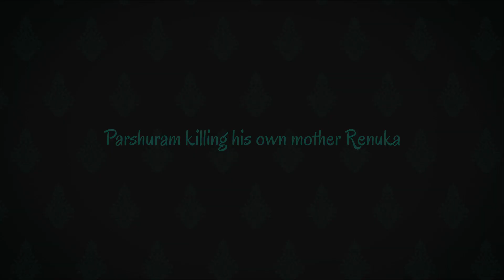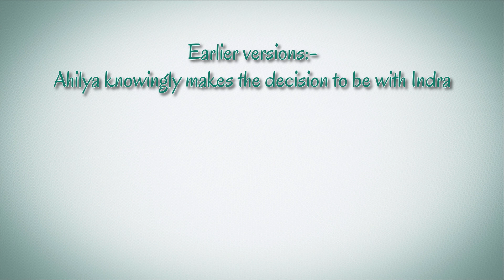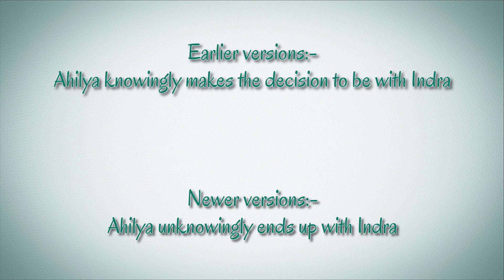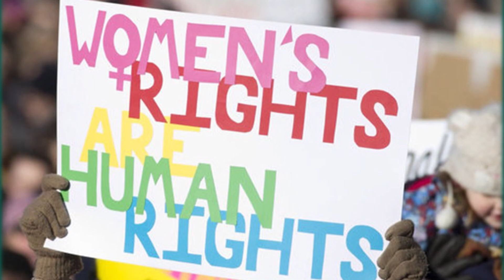4 Controversial Events surrounding WOMEN in Indian Mythology | Sita | Renuka | Ahilya | Draupadi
In this video, I discuss 4 stories from Indian mythology which reflect how patriarchal our society was & in fact, still is today.

The stories are:-

- Yudhisthir gambling away Draupadi
- Ram banishing Sita
- Parshuram killing his own mother Renuka
- Rishi Gautam cursing Ahilya

Follow the channel on social media for interesting ‘Facts & Trivia’ as well as my personal ‘Views & Opinions’:-